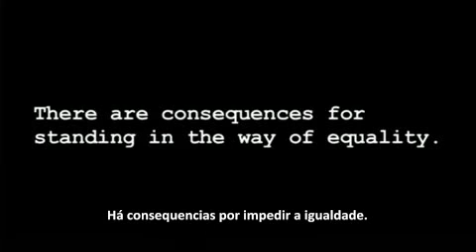Mensagem da atriz lésbica de Sex and city